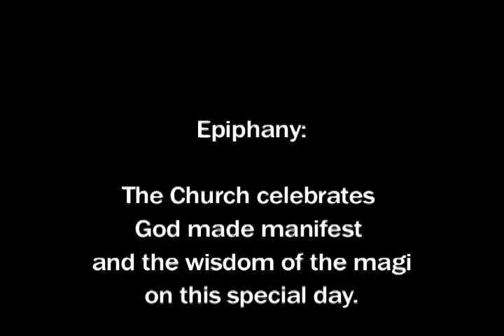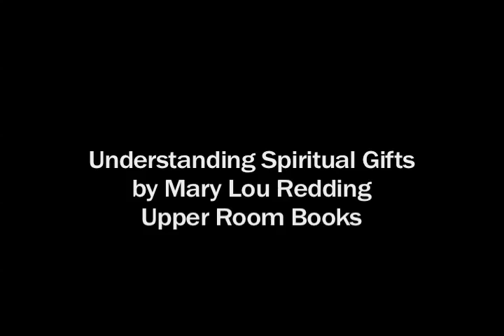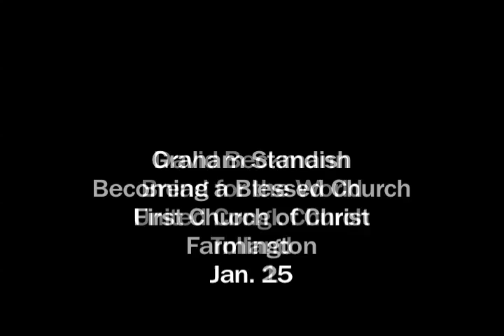CTUCC ConferenceCast #60, 1/5/2012 "Baptized in the Spirit"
Please enjoy this video edition of our weekly audio podcast:

As we recall the baptism of Jesus - the subject of Scripture readings in churches on January 8 - Patsy Bjorling knows that it's not an ending, but the opposite. "Baptism is just the beginning of a life of action - and the Holy Spirit is our internal power pack." In Somers, a devastating New Year's Day fire destroyed a 170-year-old sanctuary but not the faith or courage of its people. We look back at a stormy (literally and metaphorically) 2011 and pray for a 2012 with more sound and less fury.